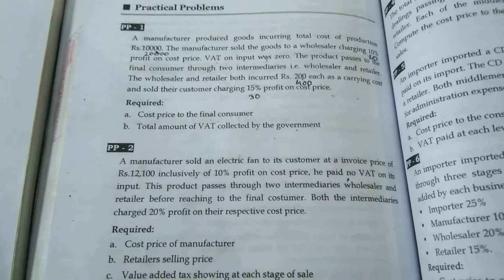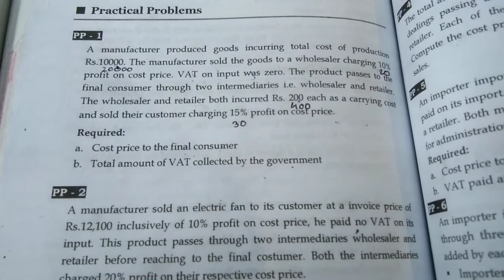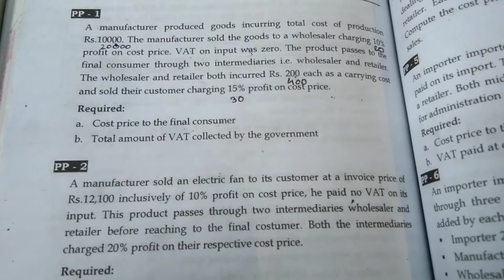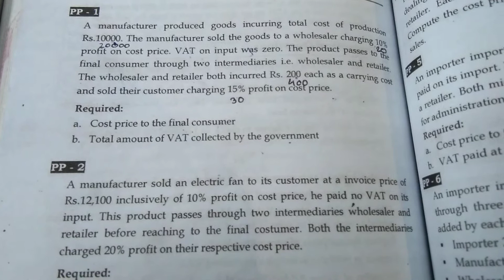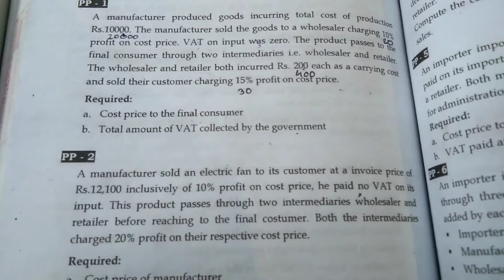BBS Third year Fundamental of taxation and auditing Value Added Tax part 2